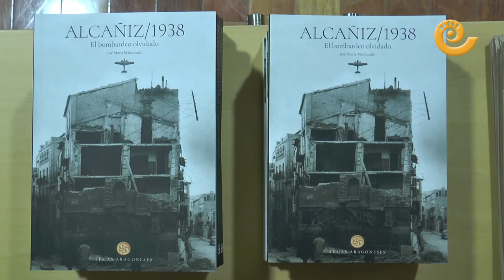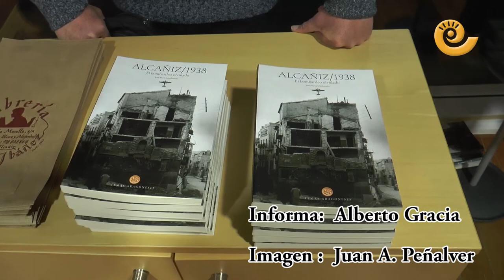Presentación de la reedición de "El bombardero olvidado"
El salón de plenos de la comarca del Bajo Aragón fue testigo ayer de la presentación de la nueva edición del libro "Alcañiz 1938 El bombardero Olvidado" de Jose Mª Maldonado.